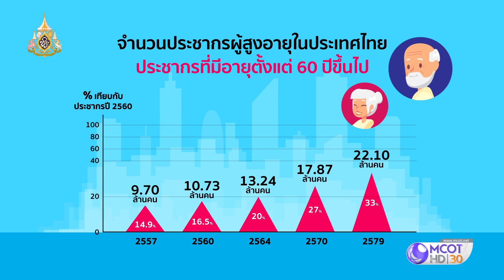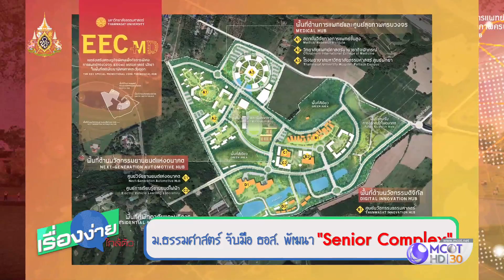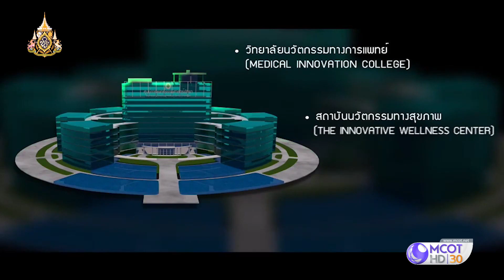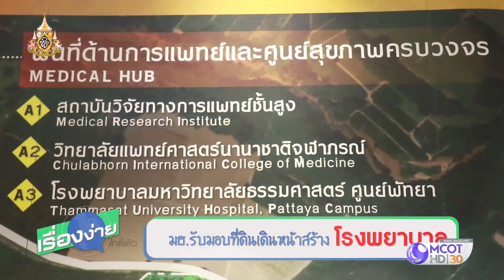ม.ธรรมศาสตร์ จับมือ ธอส. พัฒนา “Senior Complex” (23 เม.ย.62) เรื่องง่ายใกล้ตัว | 9 MCOT HD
เรื่องง่ายใกล้ตัว |23เม.ย.62 OnAir
ม.ธรรมศาสตร์ จับมือ ธอส. พัฒนา “Senior Complex”, มธ.รับมอบที่ดินเดินหน้าสร้างโรงพยาบาล